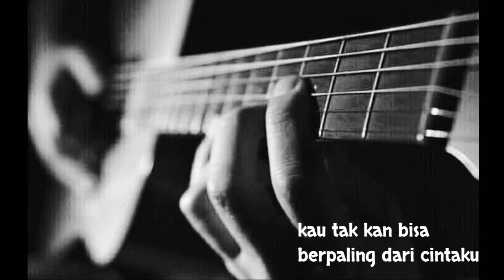lagu cinta ..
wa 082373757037